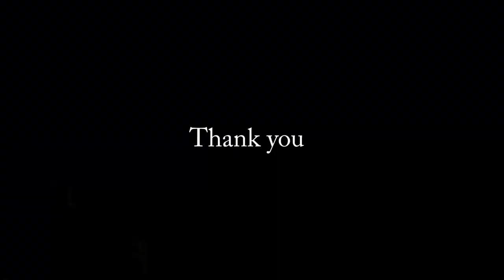Christmas Presentation by Celebration Of Praise from Bandung Indonesia at CCIS 20 Dec 2018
Christmas Presentation by Celebration Of Praise from Bandung Indonesia at Celebrate Christmas In Singapore 20 Dec 2018